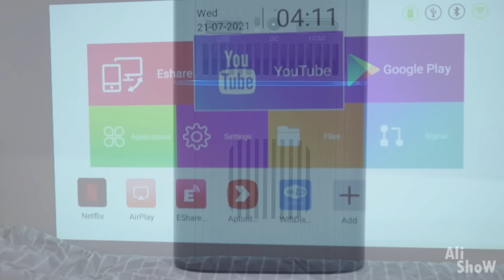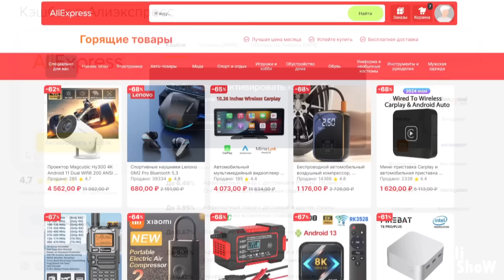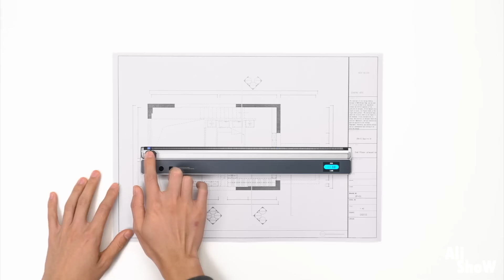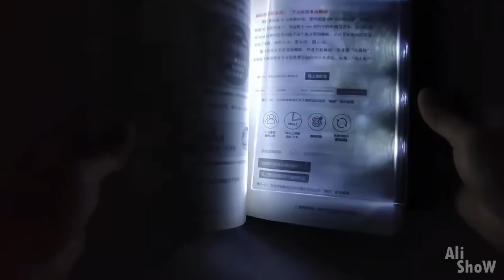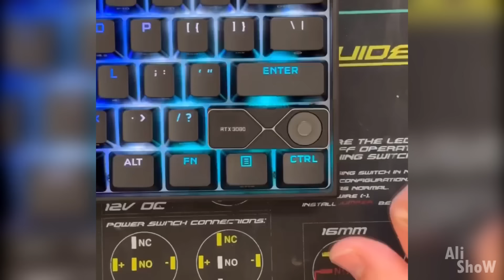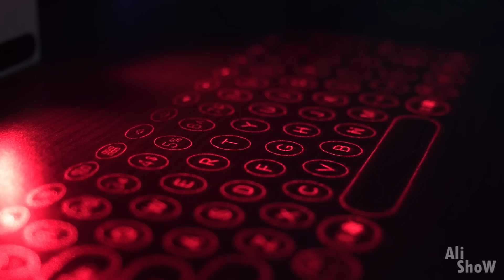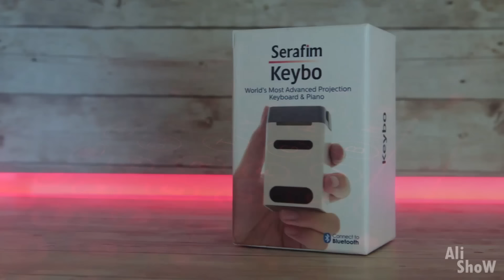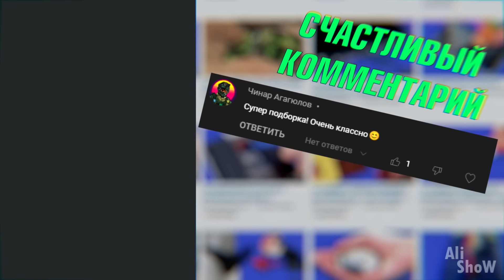46 НОВЫХ ТОВАРОВ с AliExpress, От Которых ВЫ Просто ОФИГЕЕТЕ + КОНКУРС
46 НОВЫХ ТОВАРОВ с AliExpress, От Которых ВЫ Просто ОФИГЕЕТЕ + КОНКУРС